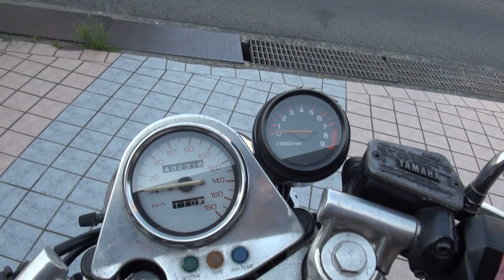いかついマフラーサウンド 1990 YAMAHA SRX400 1990 ヤマハ・SRX400 兵庫県 神戸 シングル ヤマハSRX400 3VN